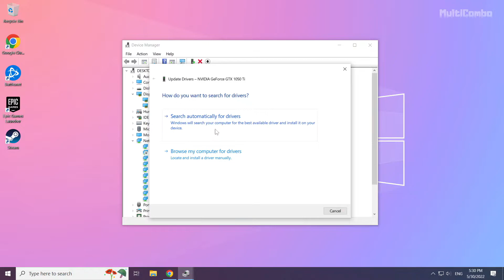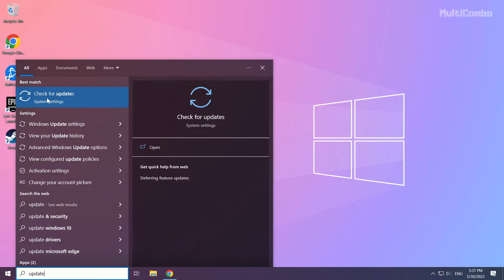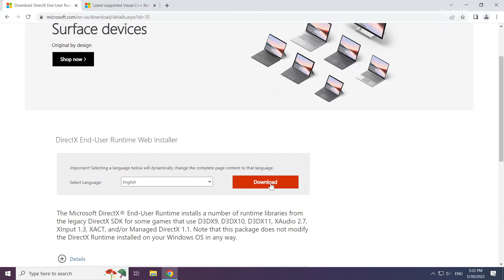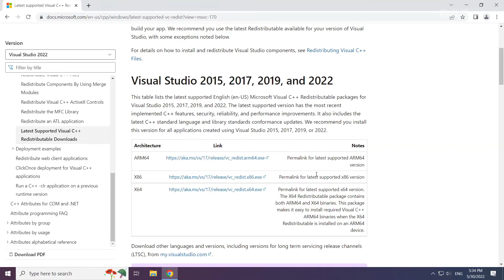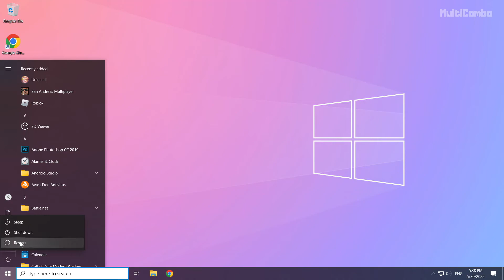FIX Mafia Crashing, Not Launching, Freezing & Black Screen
In this video I am going to show How to FIX Mafia Crashing, Not Launching, Freezing & Black Screen | Mafia: The City of Lost Heaven

FIX Mafia Unable to start, Stuck On Loading Screen Issue & Crashing at Startup & Not Opening, Not Working, FPS Problem, Fatal Error & Display Problems
1. Update Graphics Card Driver
2. Update Windows
3. Install DirectX
4. Install Visual C++ Apps
5. Disable Not Used Applications
6. Run Game as Administrator
7. Verify Game Files
8. Reinstall Game
9. Disable Antivirus
Problem Solved!

🖥️ PC Specs:
CPU: Intel Core i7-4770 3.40GHz
Memory: 16GB HyperX DDR3
HDD: Toshiba 1TB
SSD: Kingston 240GB
Graphics Card: ASUS GeForce RTX 3060 12GB GDDR6
Operating System: Windows 10/11